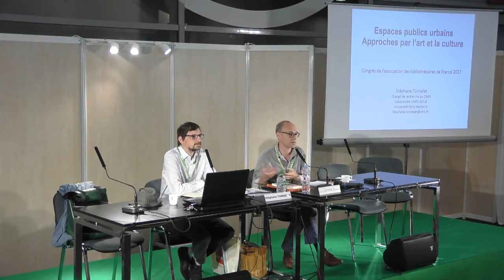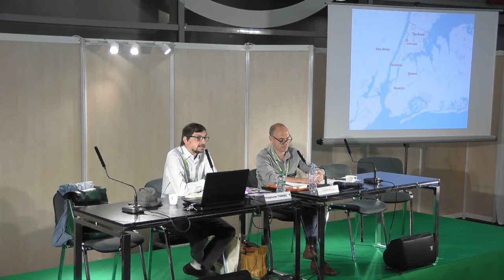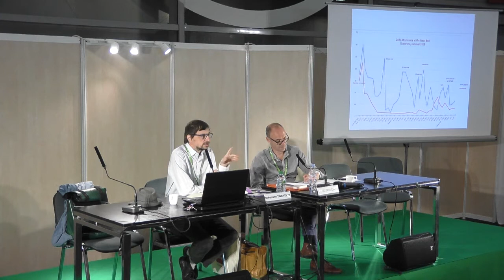Congrès ABF 2017 - Rencontre avec Stéphane Tonnelat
63e congrès de l'ABF
Bibliothèques : Inégalités territoriales et égalité des chances
15 au 17 juin 2017 à Paris

Rencontre avec Stéphane Tonnelat , architecte, chargé de recherche au CNRS au laboratoire CIRHUS, New York University

Par Christophe Evans, chargé d’études en sociologie au service Études et recherche de la Bibliothèque publique d’information